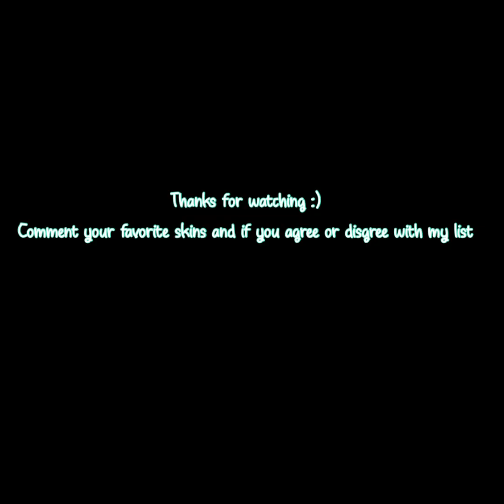TOP 20 SKINS IN SUPER GOLF DEFINITIVE RANKING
This video is based solely on personal opinion. No trade value or item count has been taken into consideration.

Do you agree or disagree with my list? Let me know :)

Special thank you to Hoots Plays aka JW_Hoots for making this video possible.